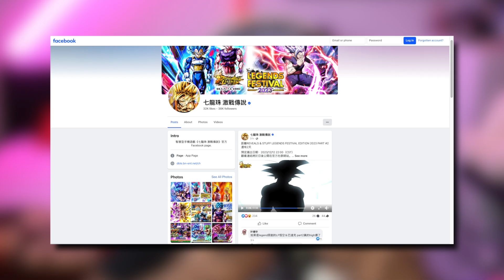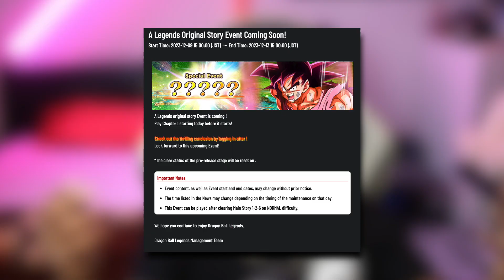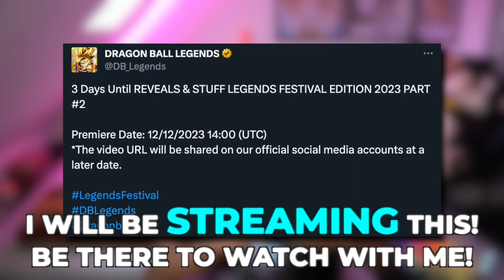ULTRA/LF GOKU & BARDOCK INCOMING?! What IF Units Are REAL! (Dragon Ball Legends)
What I use to RECORD:
► APowerMirror
► Streamlabs OBS